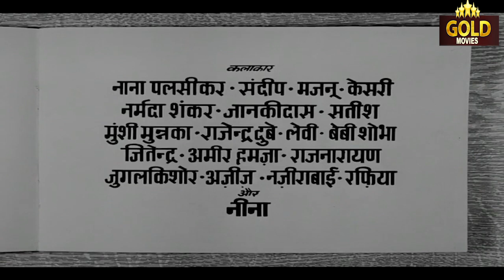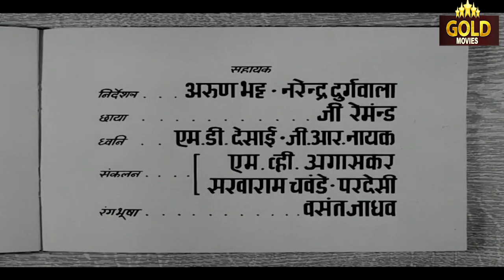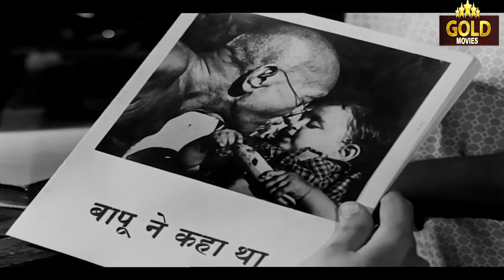Bapu Ne Kaha Tha 1962 - बापू ने कहा था Classic Vintage Movie - Jankidas, Avinash Vyas Nana Palsikar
Watch the 1962 classic documentary movie, Bapu Ne Kaha Tha
Starring Nana Palsikar, Sandeep, Majnu & Kesri.
Directed by Vijay Bhatt
Movie: Bapu Ne aha Tha
Year: 1962
Lyrics: Bharat Vyas
DIRECTOR: Vijay Bhatt.
PRODUCER: Mahendra Nath
STORY: Krishna Chandra.
SCREENPLAY: Moosa Kaleem.
DIALOGUE: Moosa Kaleem.
ACTOR: Nana Palsikar, Sandeep - II, Majnu, Kesri, Jankidas, Satish, Munshi Munakka, Rajendra Dube, Levy, Baby Shobha, Jitendra, Ameer Hamza, Rajnarain, Jugal Kishore, Aziz, Nazira Bai, Rafia, Neena, Amarnath.
PRODUCTION CO: Children's Film Society.